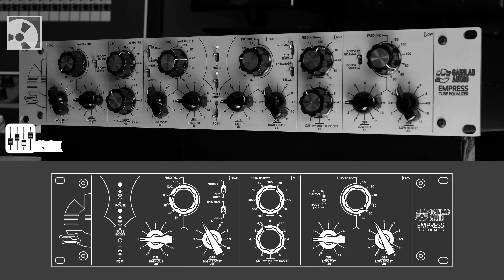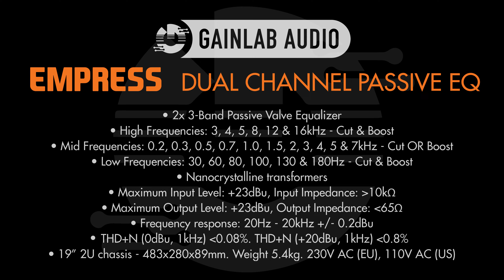Gainlab Audio - Empress - KMR Demo Room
Gainlab Audio EMPRESS valve equalizer takes the classic Pultec EQP-1 design and updates it with additional features for modern setups.

Empress offers three bands on each channel. Low and High frequencies can be set to shelf or bell and have separate controls for boost and cut to create a resonant shelf. Low Boost and High-Cut shift switches move the mid-frequency of the boost and cut relative to each other with the Mid-Frequency band offering a wide range of frequencies between 200Hz to 7kHz. A highly musical, yet refined equalizer.

00:00 - Intro
00:23 - Electronica Mix
01:29 - Rock Mix
02:26 - Acoustic Mix
03:46 - Rock Mix
03:18 - Technical Specs